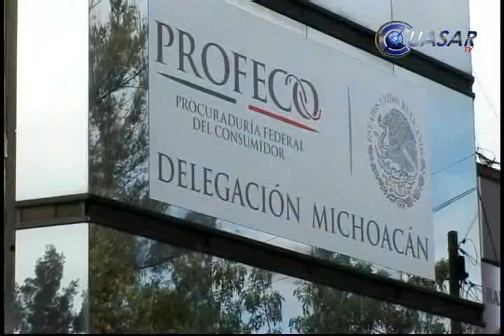Noticias de Morelia y Michoacán en breve, CuasarTv 3 de Enero del 2014